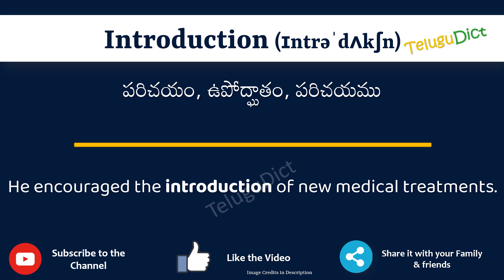Introduction Meaning in Telugu | Introduction in Telugu Dictionary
In this video, we will understand the meaning of Introduction in Telugu and learn the pronunciation of Introduction in Telugu.

 That is, you will understand Introduction meaning in Telugu as well as how to speak Introduction in Telugu,

What is the proper way to speak Introduction in Telugu?

So, Let’s learn the word Introduction in Telugu in just one minute.

Let’s, understands Introduction examples in Telugu

# Introduction తెలుగులో అర్థం
Introductionin తెలుగు